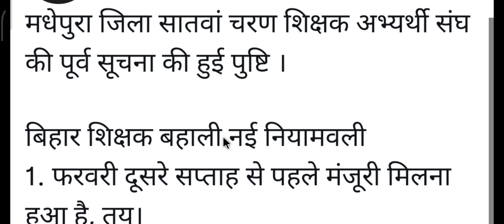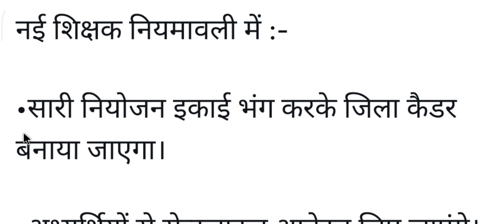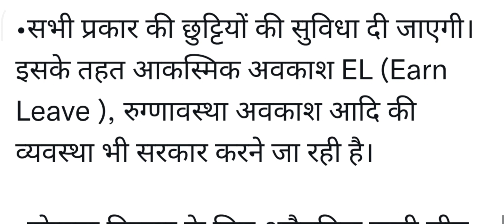सातवाँ चरण शिक्षक बहाली अपडेट, 7th phase shikshak bahali latest updates, नई नियामावाली 2023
और सबको शेयर भी जरुर करें

Shikshak Bahali
Bihar Primary Teachers
Bittu Advisor
बिहार शिक्षक

bittuadvisor
सातवाँ चरण
shikshak bahali
7th phase shikshak bahali
7th phase shikshak bahali
bihar shikshak bahali
7th phase news
7th phase notifications🔔
bittu advisor
94 हजार शिक्षक बहाली
शिक्षक बहाली
Bihar stet
7th phase notification update
7th phase niyojan update
7th phase
ctet new notification update
7th phase nayogen update
7th phase bahali update
seventh phase notification
7th phase notification bihar
7th phase teacher vacancy notification
bihar 7th phase notifications release
7th phase notification updates
7th phase vacency update,7th phase vacancy update
bihar teacher niyojan
7th phase notification
Bittu Advisor
bittu advisor
bittuadvisor
Target Ctet
TargetCtet
target ctet
targetctet
TARGET CTET
shikshak bahali
bihar shikshak
shikshak niyojan
bihar shikshak bahali 2021
7wan charan bihar shikshak bahali
teacher bahali